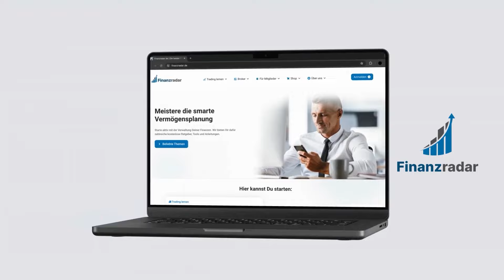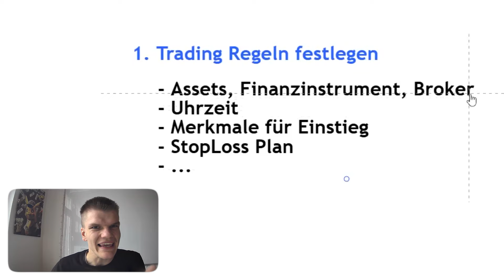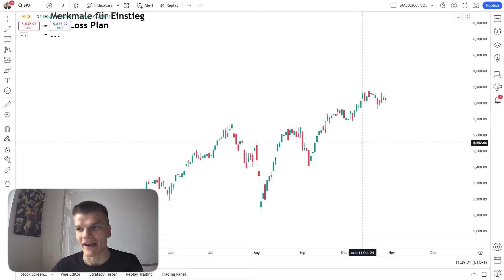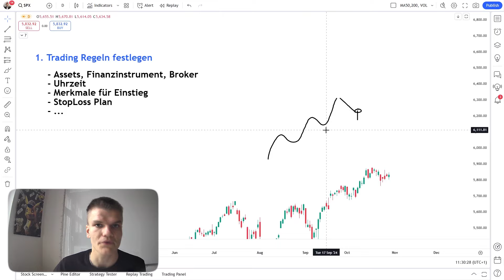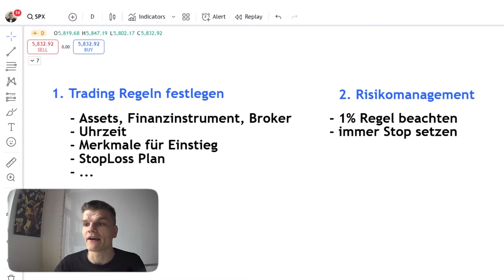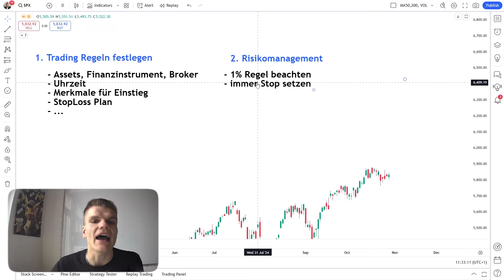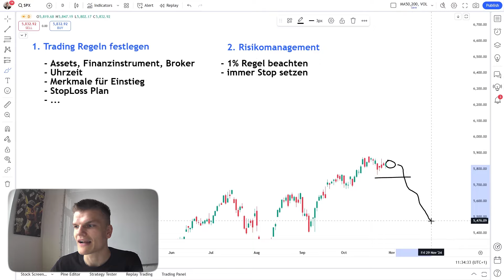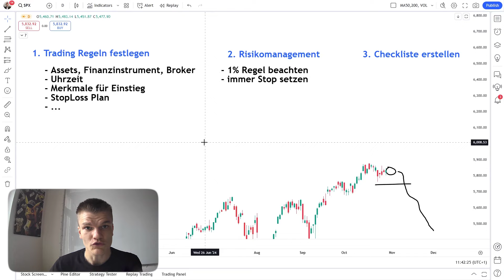✅ Wie DU qualitative hochwertige Trades findest um Gewinne zu machen ✅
Mein Zweitkanal mit Lernvideos für Trading Anfänger

✅Hier bekommst Du einen Videokurs von mir für 0 €! ✅

Meine Tipps für qualitativ hochwertige Trades! ✅

Meine Trades setze ich über XTB mittels Cfd um. Falls du es mit dem Indextrading ebenfalls ernst meinst, kannst du gerne hier ein kostenloses Konto eröffnen: 👉🏻

Kapitel
00:00 Intro
00:17 Schritt 1 - Die Rolle von Trading Regeln
04:24 Schritt 2 - Das Risikomanagement
06:34 Trading für Anfänger
06:59 Das MUSST Du nun machen
* Risikohinweis: CFDs sind komplexe Instrumente und gehen wegen der Hebelwirkung mit dem hohen Risiko einher, schnell Geld zu verlieren. 76% der Kleinanlegerkonten verlieren Geld beim CFD-Handel mit diesem Anbieter. Sie sollten überlegen, ob Sie verstehen, wie CFDs funktionieren, und ob Sie es sich leisten können, das hohe Risiko einzugehen, Ihr Geld zu verlieren.